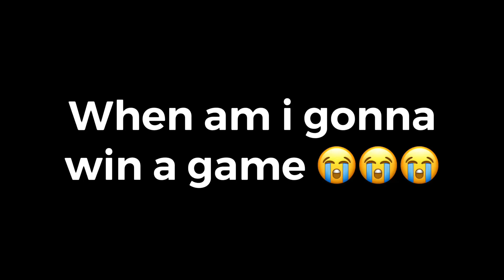Tee2y vs School Threats (Creative Destruction Mobile)